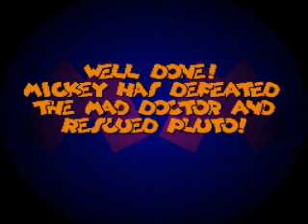Mickey Mania: Cartoon 2: The Mad Doctor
Cartoon 2: The Mad Doctor

Yes kiddies, it's that time of year again, and what better way to spend time than staying at home and watching scary movies...NOT. In this cartoon, Mickey explores the Mad Doctor's Castle, destroying the skeleton creatures and bats that gets in his way, dodging knifes and swinging on ropes. And what's worst? He has to go against the Mad Doctor himself to rescue Pluto! Enjoy the video!

The Blue Hedgehog has spoken, peace!